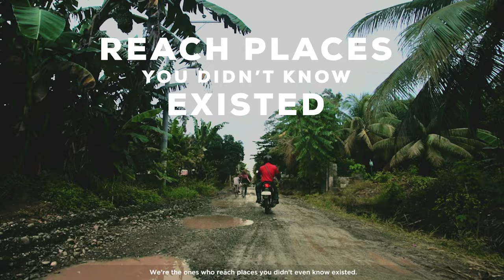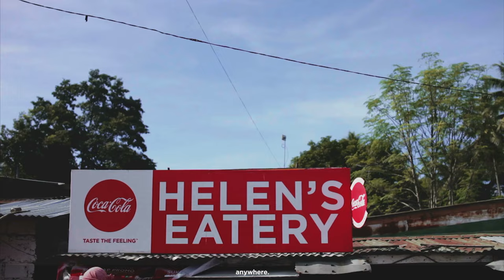Coca-Cola FEMSA Manifesto: Story of our Sales Force